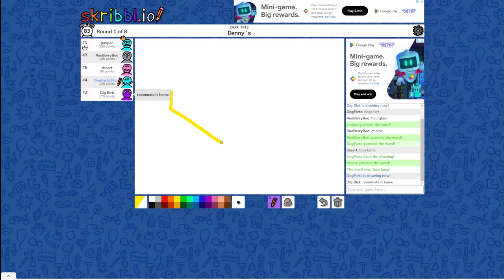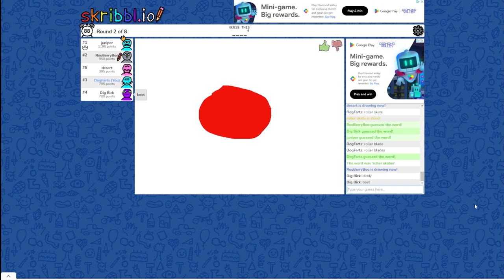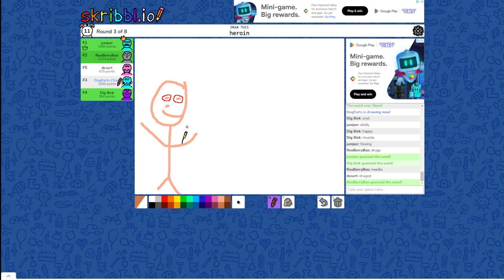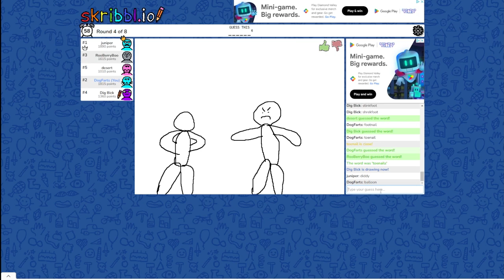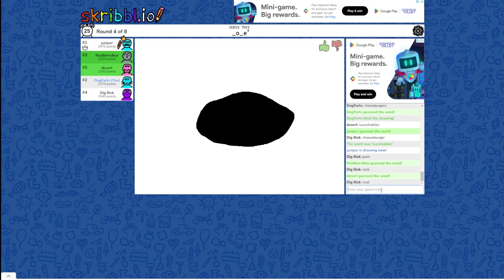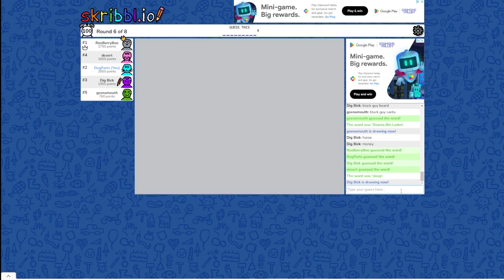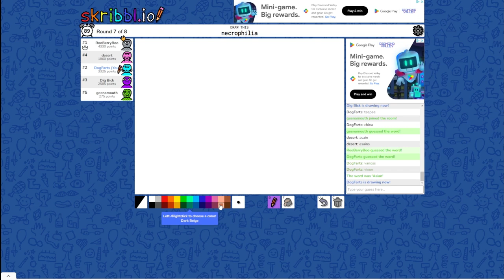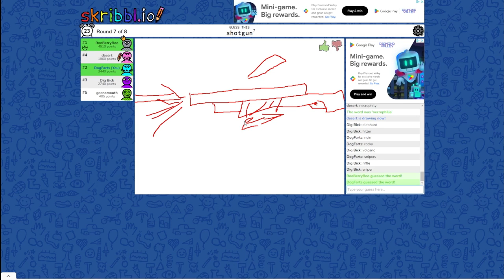Jack brought us some FRESH MEAT and my editor is too lazy to blur stuff